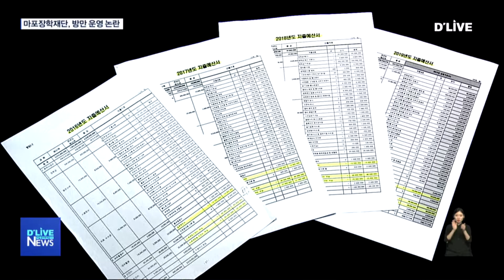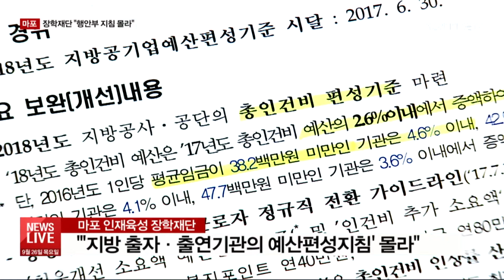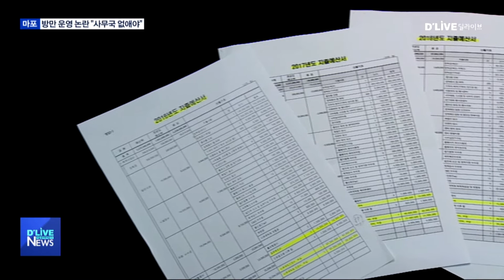케이블협회 43회 우수프로그램 시상식_보도분야수상작(마포인재육성장학재단 지침 어긴 방만 운영 딜라이브 마포 디지털OTT방송)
행정안전부 지침을 어긴 재단의 방만 운영 실태를 타 자치구 사례와 심층 분석하며 비교 근거를 명확히 제시한 지역채널 보도